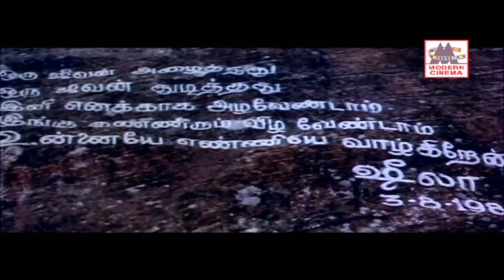Ilaiyaraja Hits இசைஞானியின் பாடல்களில் நாம் எத்தனை முறை கேட்டாலும் திகட்டாத அற்புத பாடல் தொகுப்பு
மயங்கினேன் சொல்ல ..
காத்திருந்து காத்திருந்து ..
காதலின் தீபம் ஒன்று ..
பூ பூக்கும் ..
சின்ன மணிக்குயிலே ... போன்ற இனிய பாடல்கள்